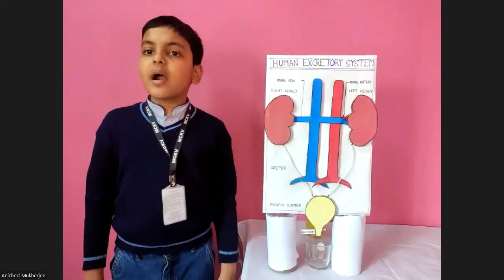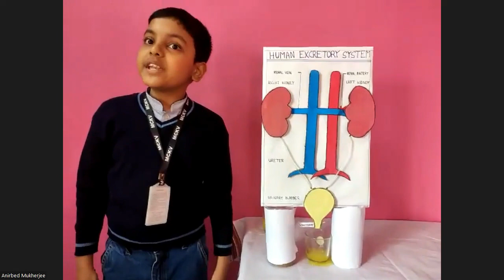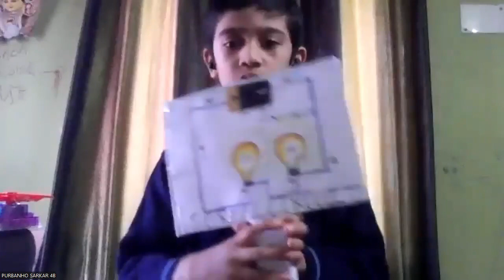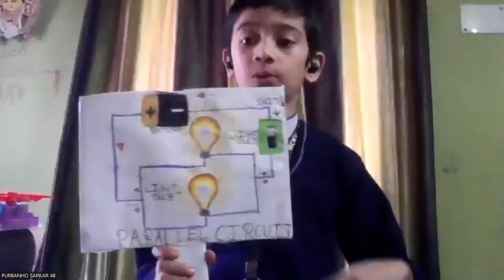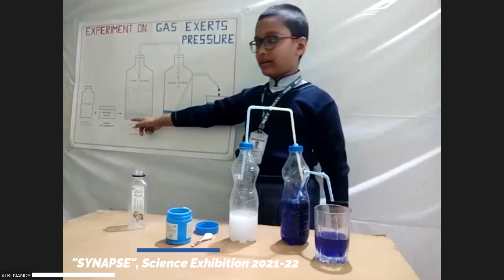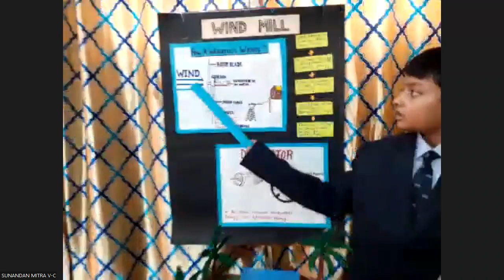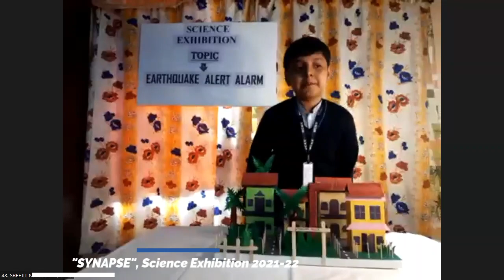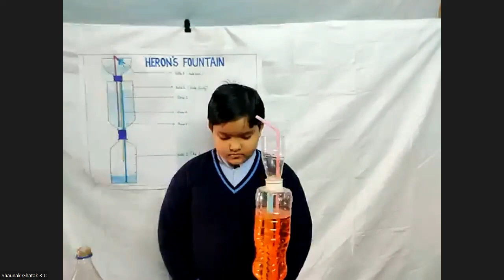MCKV || SYNAPSE 2021-2022 || A virtual exhibition for the Preparatory Stage students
Millions saw the apple fall, but Newton asked ‘why’. Curiosity is the wick in the candle of learning. Synapse 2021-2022, a virtual science exhibition, organised by the Science Department, on 29th January, 2022, was the perfect platform for our preparatory stage students to give a name and a shape to this ever burning flame of curiosity.

Driven by a motivation to explore the unknown, our budding scientists displayed different models and experiments with great ardour and excitement. Fountain without electricity, magnetic field created by a DC motor, circuit board, windmill, smart water supply system, intelligent fish feeder, electric lift, magic tea with Aparajita flower are few of the many innovative models prepared by the students.

Adhiraj Kundu of 4D emerged the unanimous winner for his phenomenal model on Hydraulic Bridge. The exhibition provided our young science wizards a one-of-a-kind experience and triggered in them a never ending momentum to traverse the unknown and walk the path less travelled.